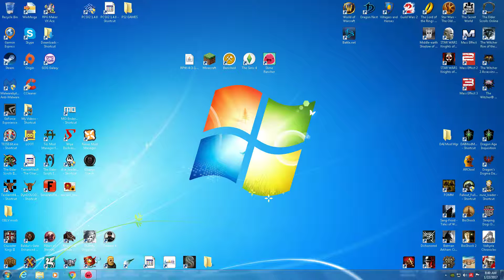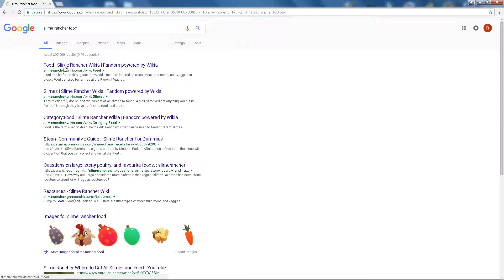Raistlin Plays Slime Rancher pt 7